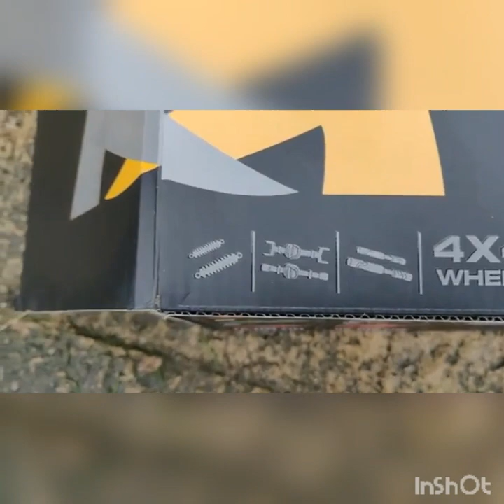MN 90 RC Rock crawler Review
Awesome rock crawler will be uploading videos of the RC car